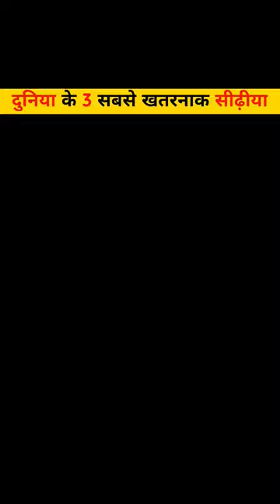🤯 दुनिया के 3 सबसे खतरनाक सीढ़ीया 🪜